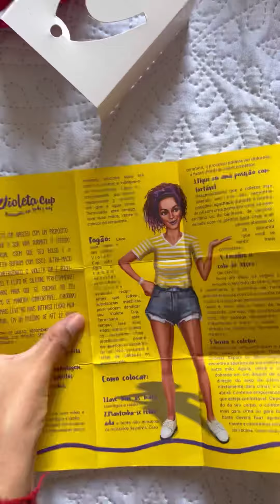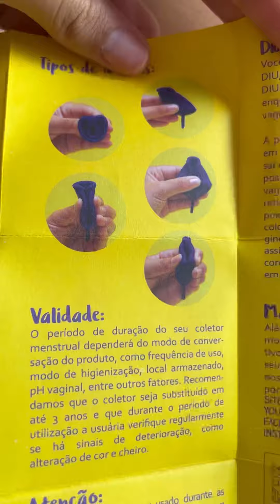Daily menstrual (DIA 2)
Venha acompanhar meu ciclo comigo e entender melhor sobre o nosso corpo!! 🩸❤️